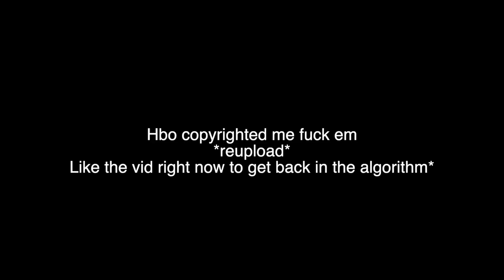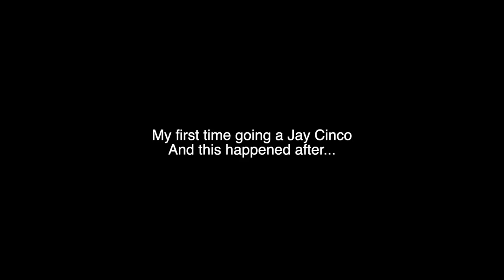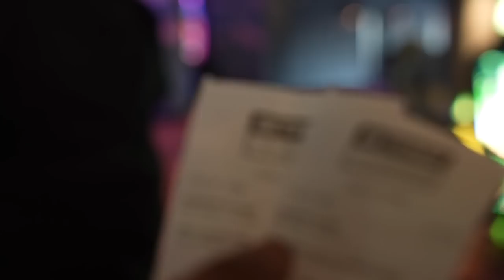I Lost $10,000 in 10 minutes! *Gervonta Davis VS Ryan Garcia*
501 W GLENOAKS BLVD SUITE #10 GLENDALE, CA 91202 United States